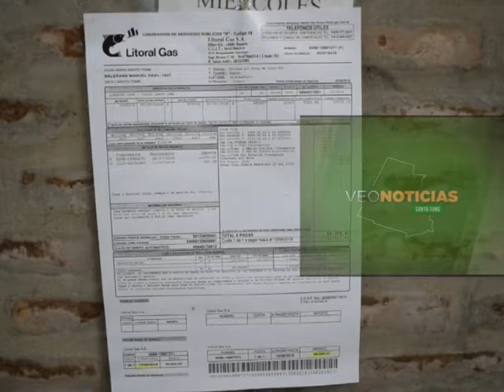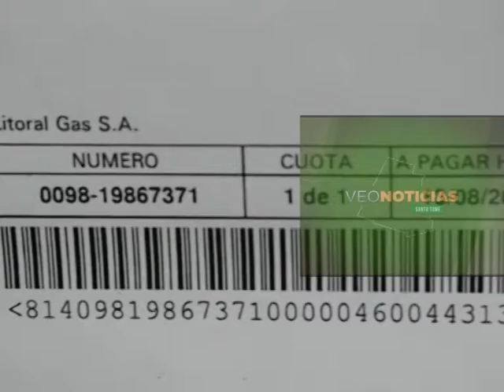$46.000 de gas al Club Unión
Omar Affranchino - Club Unión Santo Tomé